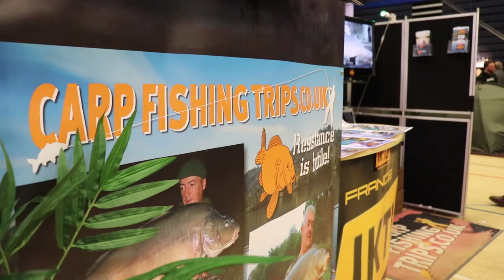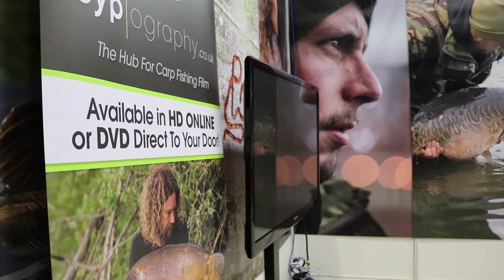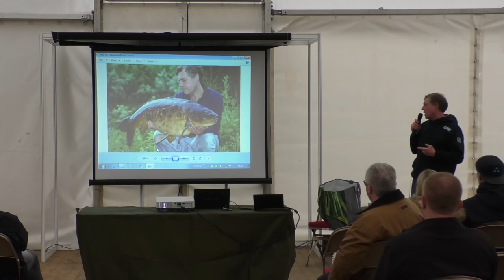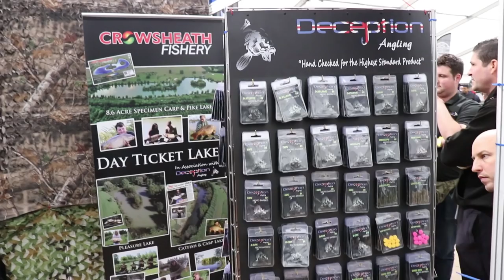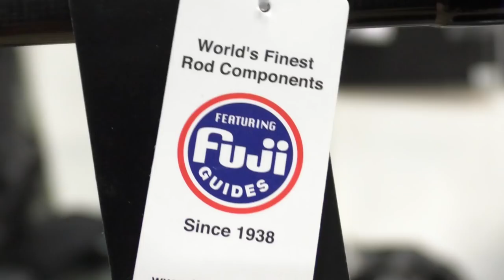Brentwood Carp Show 2018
As always TackleBox TV brings you all the best bits of the fishing shows up and down the country.

This time It's the Brentwood Carp Show 2018